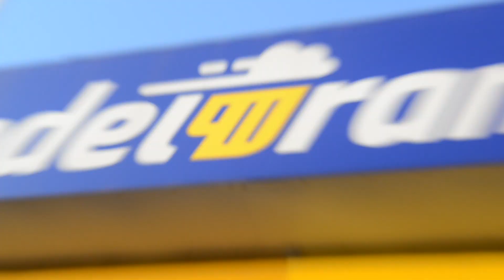Cronicas BTS Rescatando a Olga